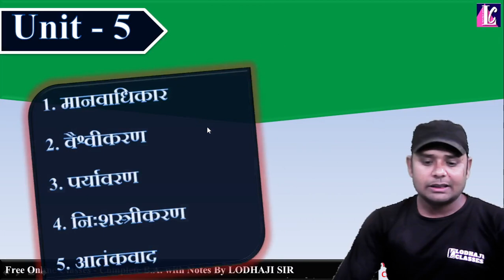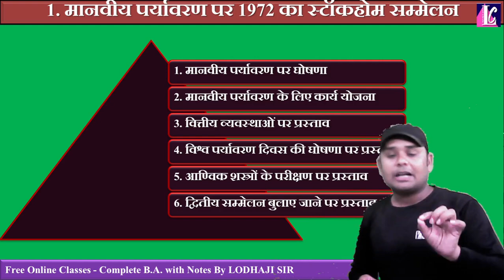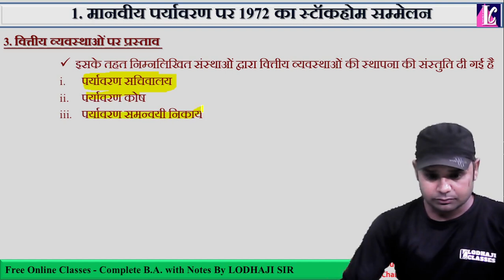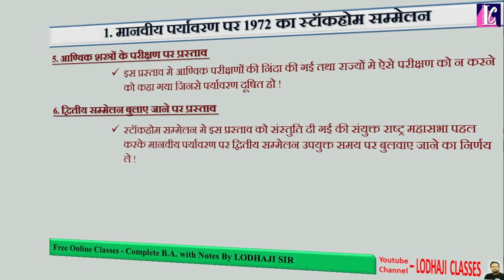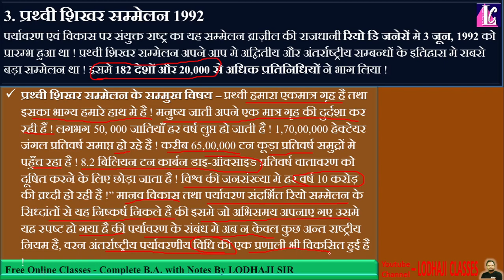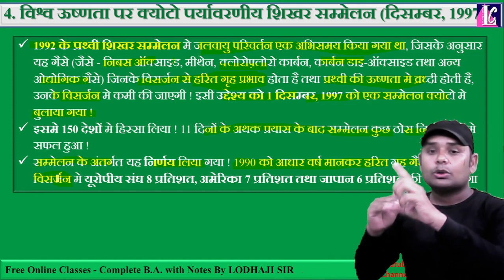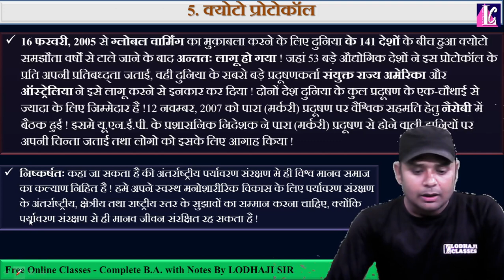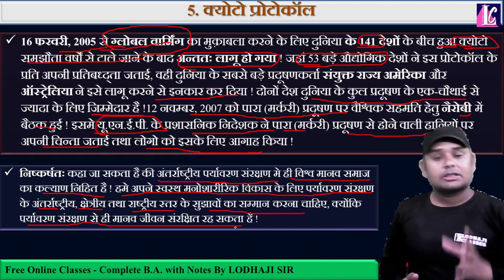1997 में विश्व पर्यावरण सम्मेलन कहाँ आयोजित किया गया था?, पर्यावरण संरक्षण पर अंतरराष्ट्रीय सम्मेलन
1997 में विश्व पर्यावरण सम्मेलन कहाँ आयोजित किया गया था?
पर्यावरण पर पहला अंतरराष्ट्रीय सम्मेलन कब हुआ था?
एजेंडा 21 में कुल कितने विषय हैं?
कौन सा अंतरराष्ट्रीय समझौता पर्यावरण से संबंधित है?
केन्या प्रोटोकॉल कब हुआ?
कोपेनहेगन समझौता कब हुआ?
पर्यावरण की सुरक्षा के लिए सबसे पहला अंतर्राष्ट्रीय सम्मलेन कहाँ हुआ?
सन् 1972 में पर्यावरण सम्मेलन का आयोजन कहाँ किया गया?
प्रथम विश्व पर्यावरण सम्मेलन कहाँ हुआ था?
एजेंडा 21 क्या है इसके दो सिद्धांतों की सूची बनाएं?
1 प्रश्न 6 एजेंडा 21 क्या है?
अब तक कितने पृथ्वी सम्मेलन हो चुके हैं?
पर्यावरणवाद क्या है भारत में पर्यावरण आंदोलनों की प्रमुख विशेषताओं की चर्चा कीजिए?
अंतरराष्ट्रीय पर्यावरण क्या है?

Lecture - 26. पर्यावरण || Environment || पर्यावरण संरक्षण हेतु अंतरराष्ट्रीय प्रयास ||
भारत की विदेश नीति || Political Science BA 3rd year ||

✍ Subj. - Indian Foreign Policy, Political science, BA 3rd year, pepar - 1

All Lectures Playlist Link -

संबंधी विषय सामग्री या पाठ्यक्रम
● भारत की विदेश नीति के प्रमुख सिद्धांत
● भारत की विदेश नीति की विशेषताएं
● भारतीय विदेश नीति का विकास
● गुटनिरपेक्षता या असलग्नता की नीति
● विश्व शांति एवं युद्धों का विरोध
● साम्राज्यवाद
● उपनिवेशवाद एवं जातिवाद का विरोध
● शांतिपूर्ण सह अस्तित्व की नीति
● संयुक्त राष्ट्र संघ में विश्वास
● पंचशील की नीति
● निशस्त्रीकरण
● एशियाई स्वतंत्रता का समर्थन
● साधनों की पवित्रता की नीति
● भारत की विदेश नीति को प्रभावित करने वाले तत्व
● भौगोलिक तत्व
●आर्थिक तत्व
● ऐतिहासिक तत्व
● दार्शनिक तत्व
● राष्ट्रीय हित
● राजनीतिक तत्व
● तत्कालीन अंतरराष्ट्रीय परिस्थितियां
● आंतरिक शक्तियों एवं दबावों का प्रभाव
● वर्तमान भारत की विदेश नीति
● भारत और पाकिस्तान
● भारत का विभाजन
● भारत पाकिस्तान संबंध
● विवाद के अतीत कालीन मुद्दे
● जूनागढ़
● हैदराबाद
● विस्थापितों की समस्या
● पानी विवाद
● सैनिक
● कश्मीर
● हस्तक्षेप का विरोध
● चीन पाक अमेरिका
● भारत के पंजाबी आतंकवादी
● पाकिस्तान द्वारा परमाणु बम का निर्माण
● सियाचिन क्षेत्र
● कराची में भारतीय यात्रियों की हत्या
● कश्मीर में पाकिस्तान का हस्तक्षेप
● भारत विरोधी नीति जिहाद
● पाकिस्तान द्वारा आतंकवाद को प्रोत्साहन
● भारत-पाक शिकार वार्ता
● लाहौर घोषणा पत्र
● कारगिल संघर्ष
● इंडियन एयरलाइंस का अपहरण
● भारतीय संसद पर हमला
● शिमला समझौता
● शिमला समझौते के प्रावधान